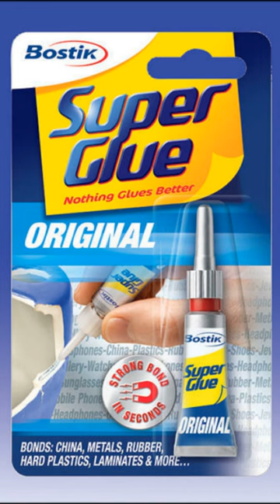Nuclear submarine repaired with GLUE. Scandal in Britain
Scandal in Britain, nuclear submarine repaired with glue. With the help of glue, excuse me, superglue, they planted broken bolts in the reactor cooling system. During the test, one of the bolts fell out. The command is looking for the guilty